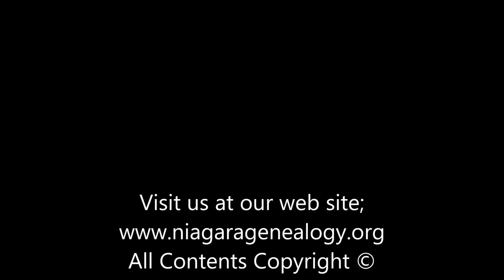cemetery records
Our experts will be sharing their knowledge on local cemeteries, what records are available, specific data elements, as well as general knowledge of the subject.